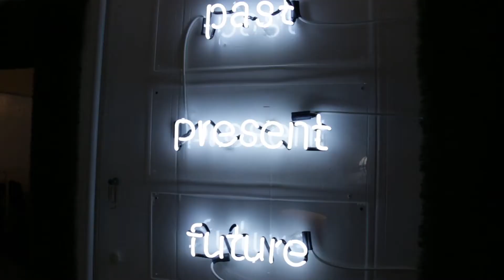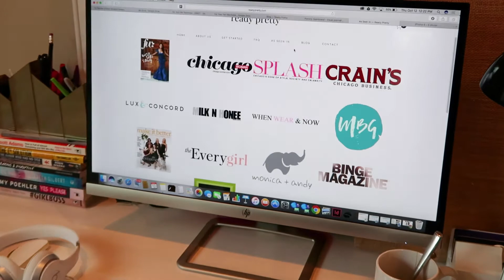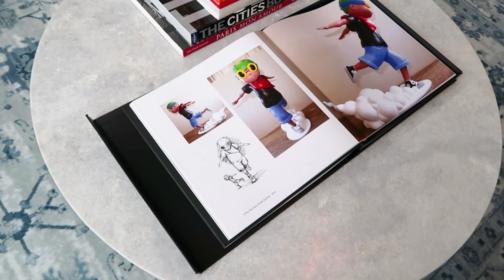MAKING IT: Meet the Woman Behind Chicago Startup - Ready Pretty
In this episode of Making It – we interview Jeannine Benoit  Adams – the founder and stylish woman behind the Chicago startup ready pretty. Ready Pretty is a tech fashion brand that is all about making getting ready simpler for its users.  All you do is visit their site tell them your needs, a little about yourself, and the Ready Pretty Style Experts will email a carefully curated collection of links to full outfits and/or wardrobe pieces from some of the best online shopping destinations from around the world.

The links and looks you want, exactly when you need them.  At a budget that works for you.

The brand’s mission is to give it’s users access to the wardrobe they've always wanted - allowing them to look good and feel great, while saving them the time and headache of trying to find the perfect pieces.

The Halfstack team sat down with Jeannine to talk about her career journey, what’s it’s been like going from the ad world to the startup world, what led her to launching the ready pretty pretty brand and what it’s really like to run a fashion startup. It’s not nearly as pretty or glamorous as you might expect.

And as a thank you - you will get a free 4 page bullet journaling PDF download! Hope it inspires you to get all your creative ideas and goals down in one place!

SOME OF MY LATEST PRODUCTS
Digital Planner
Digital Planner Stickers